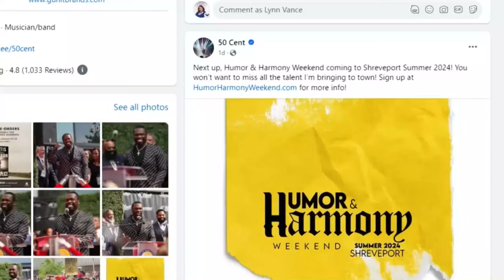Local radio personality has sit-down interview with 50 Cent